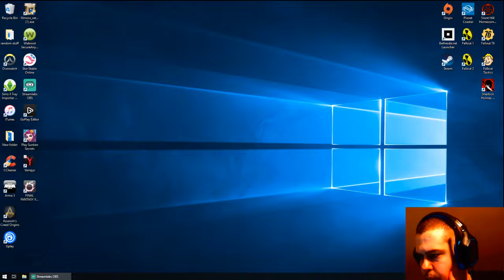Vampyr Let's Play Part 2- The Hunt has begun